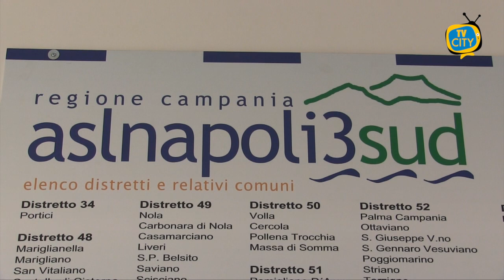Torna la paura in classe, alunna positiva alla Don Bosco - VIDEO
Torna la paura scuole, alunna positiva a Torre del Greco.
E’ trascorsa una settimana esatta dal ritorno alla didattica in presenza disposta dal Governo Nazionale per le scuole primarie e le prime classi delle medie. Anche gli alunni della Campania sono tornati fra i banchi dopo la lunga chiusura, nonostante la zona rossa.
Dopo pochi giorni, però, a Torre del Greco è già preoccupazione per il nuovo rientro.
Con una nota l’ASL Napoli 3 Sud ha comunicato, ieri, la positività di un’alunna della classe 1B della scuola primaria Don Bosco. La bambina era stata sottoposta a tampone nei giorni precedenti.
E’ stato, quindi, disposto l’isolamento domiciliare per tutti i compagni di classe e per i docenti che hanno avuto contatti stretti con l’alunna.
Gli alunni potranno essere riammessi a scuola, salvo diversa successiva comunicazione, trascorso un periodo di quarantena di 14 giorni dall’ultima esposizione al caso, quindi fino al 23 aprile, previo esito negativo di un tampone effettuato.
E’ naturale, quindi, che la preoccupazione ritorni ai mesi scorsi, quando i contagi iniziarono a diffondersi a catena con interi plessi scolastici costretti a chiudere per settimane, una situazione ingestibile che continuò fino alla drastica scelta di chiudere le scuole.